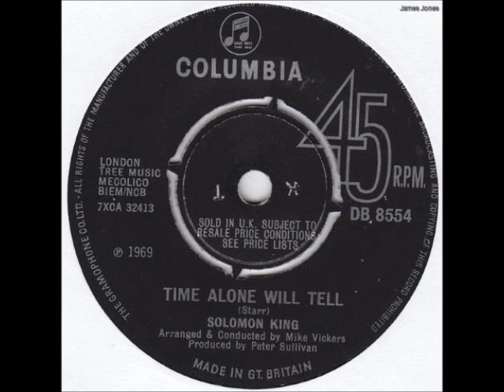Solomon King - Time Alone Will Tell